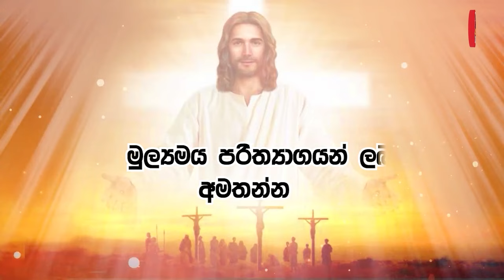2024 - 08 - 03 වන දින දිව්‍ය පූජා යාගය - Seth Fm